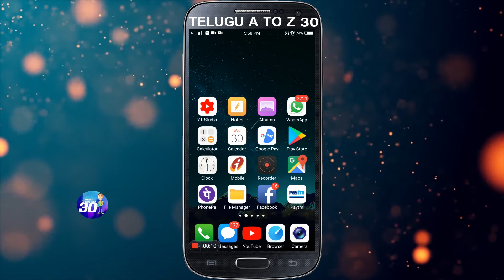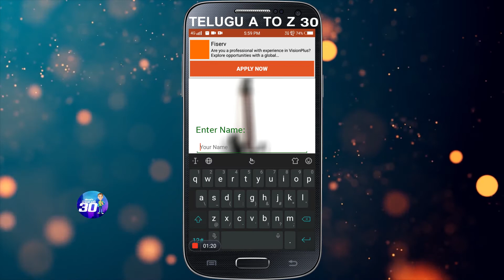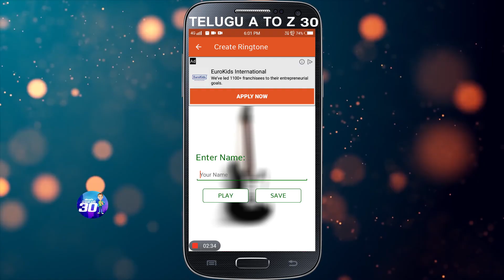How To Create Ringtone With My Name,|| My Name Ringtone Maker,||telugu a to z 30